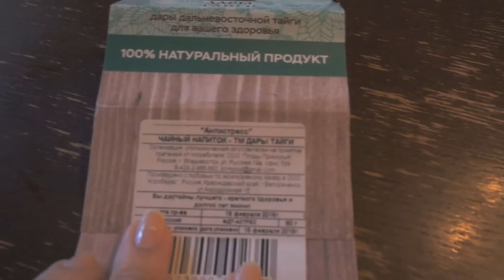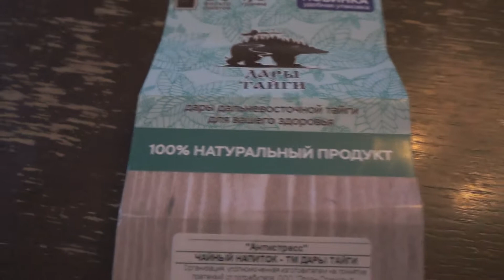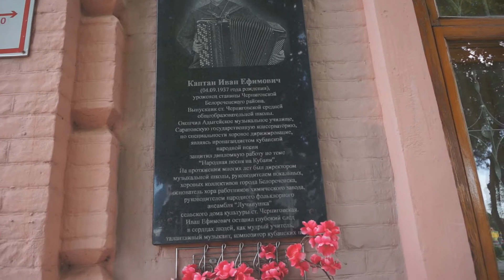😻😻😻Чай антиСТРЕСС?!?! Такое вообще возможно?! 😻😻😻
ПРивет, всем кто меня смотрит, мальчикам (особенно) и девочкам ;))) сегодня впервые чай - антистресс, не дадим апатии сожрать Вас :)))

                                                                            ваша, Ди

                                ***Самое Интересное здесь***

Мой кошелек на развитие канала:
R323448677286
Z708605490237